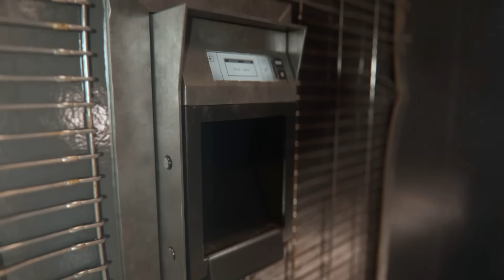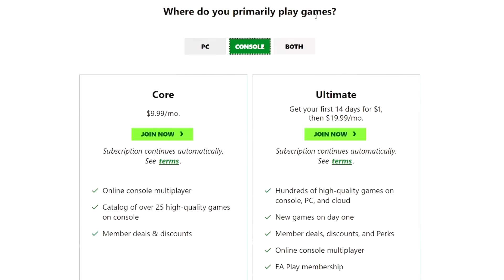So.. What's Going On With Black Ops 6?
With leaks and the ever-looming cloud of SBMM... fans are left not really hyping up Black Ops 6.. which is odd for this time of year